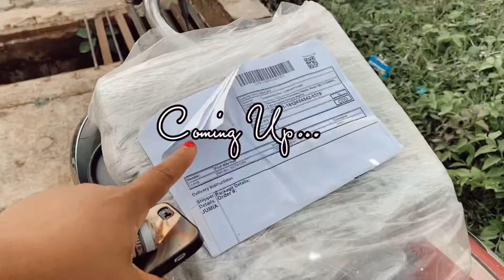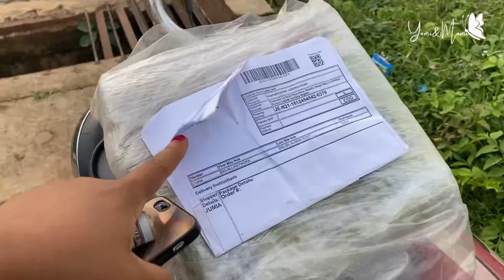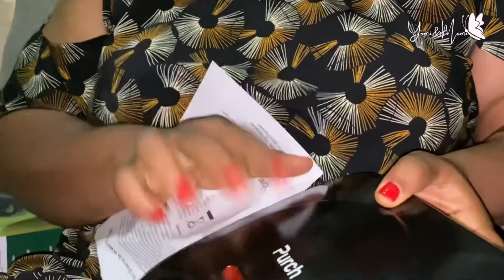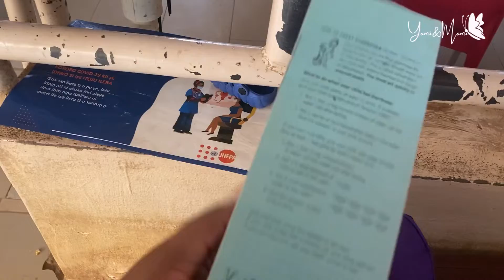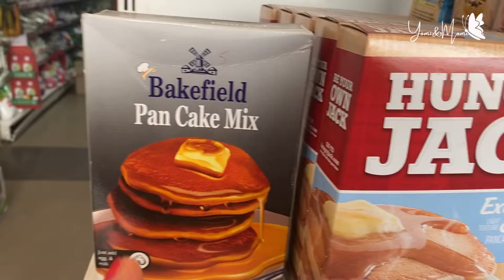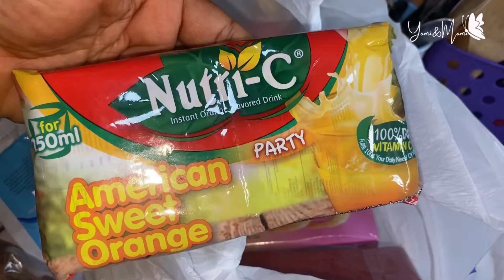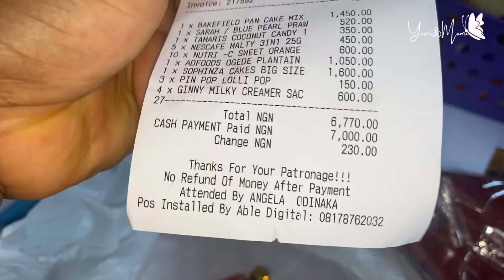THE UNEXPECTED HAPPENED 😭💔 | Hospital Vlog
In this Vlog I took Yomi for his very last immunization. Enjoy watching and see u in my next. Bye Guys❤️

Musician: Philip E Morris

Musician: jo'el